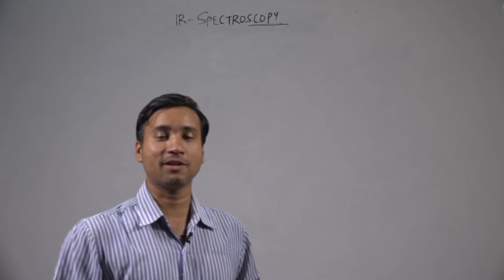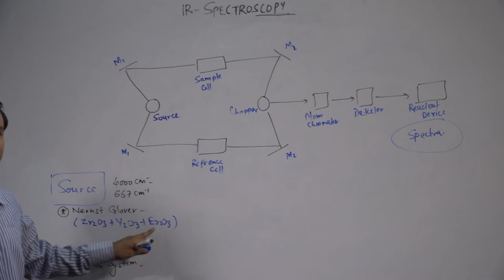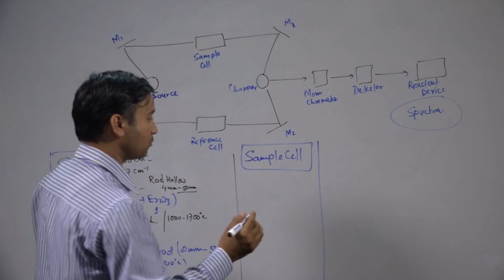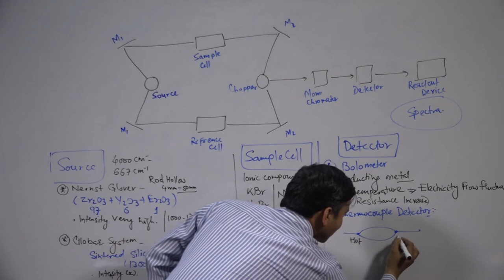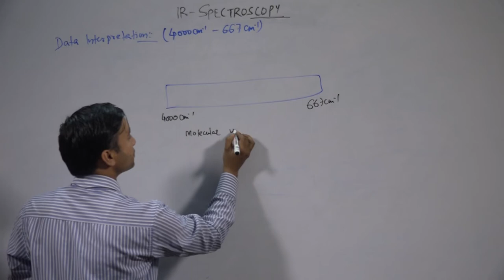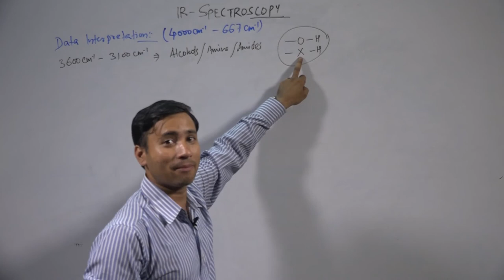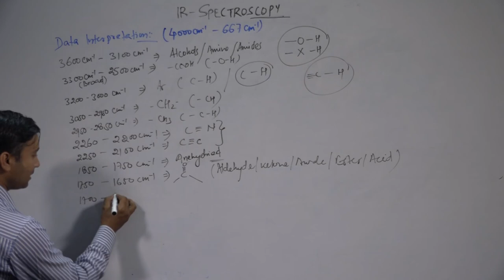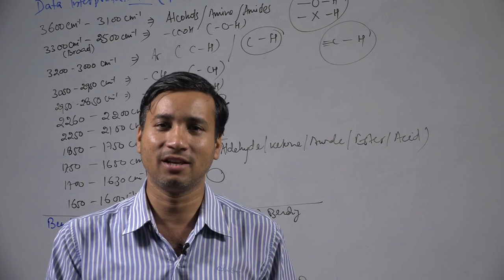Infrared Spectroscopy Part 3 By Dr Alok Maithani